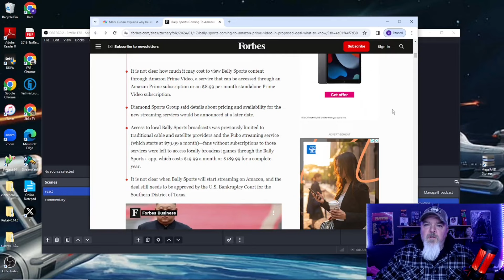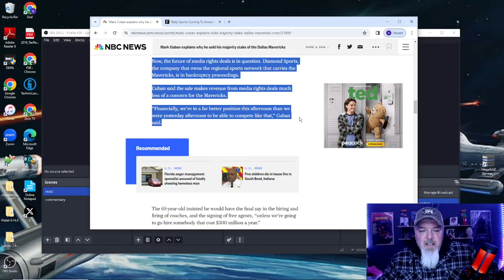Further proof UNC will not go to the SEC or BIG 10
Maybe this topic is getting old. I don't think so.